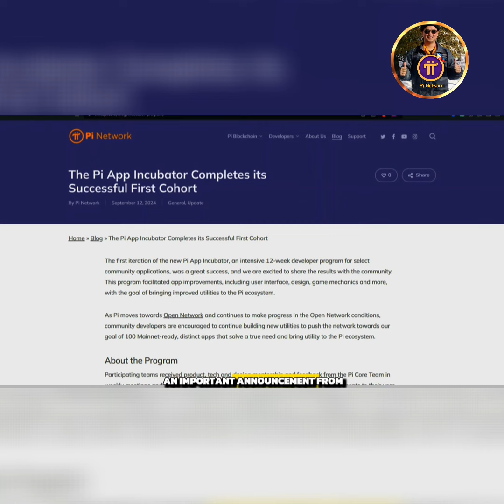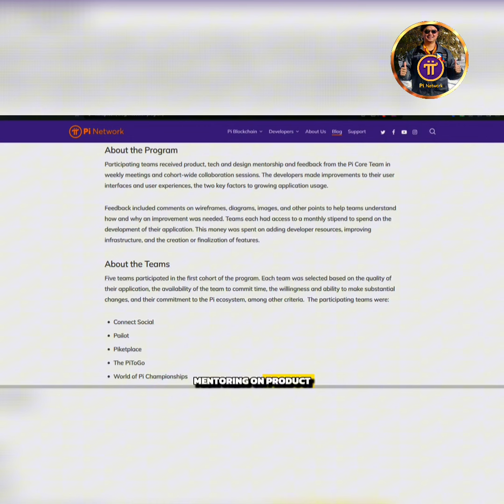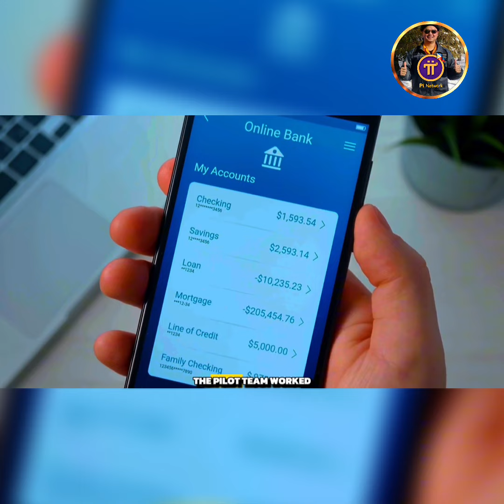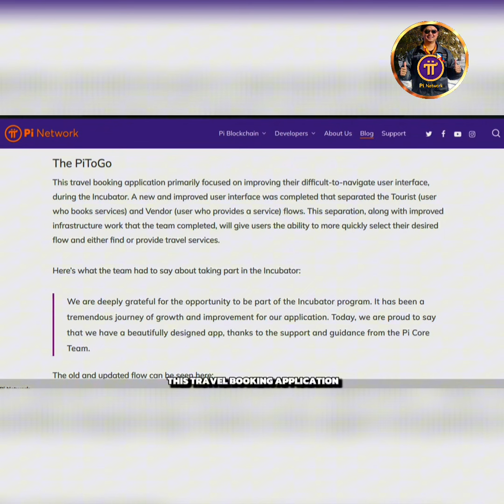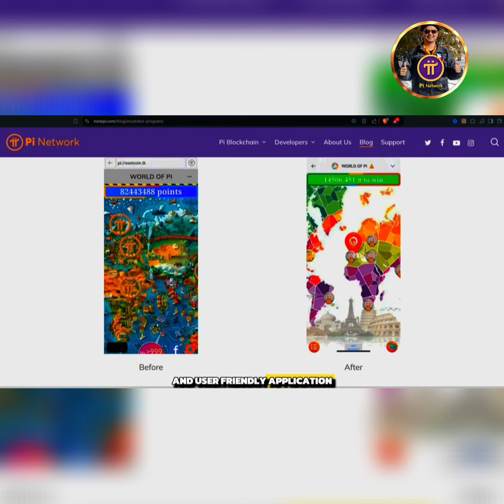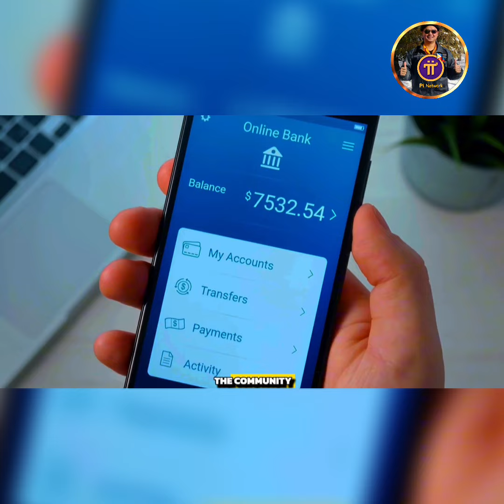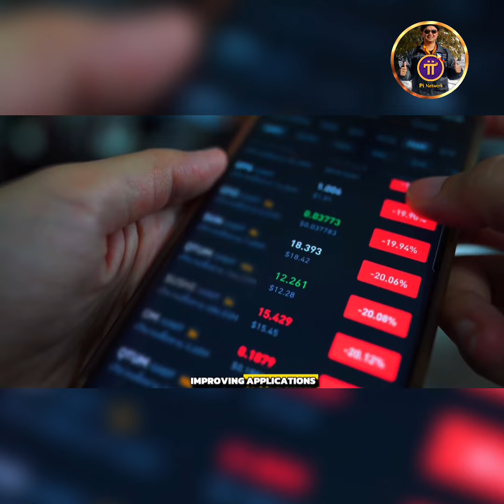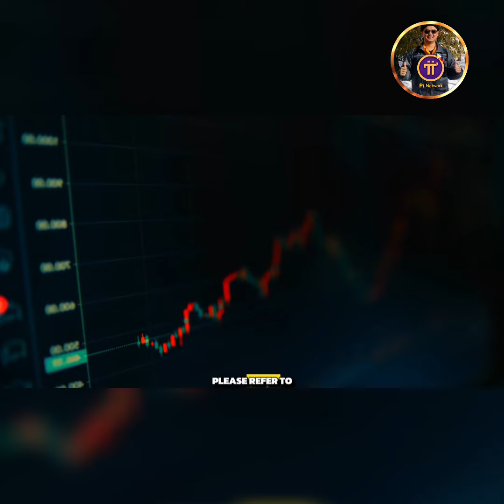Don't Miss Your Final Opportunity to Get Rich with Pi Network